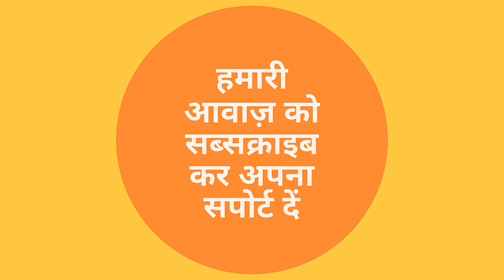Sushant Singh Rajput पर Tejashwi Yadav बोले Bihar का बेटा था, मर्माहत हूं, मामले की हो जांच